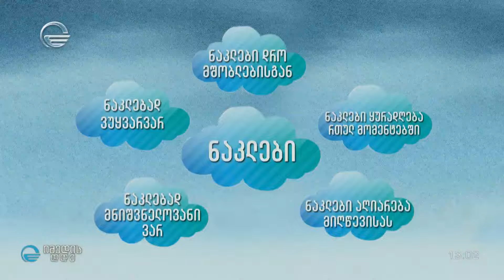ეჭვიანობა დედმამიშვილებს შორის და პრობლემების მოგვარების გზები